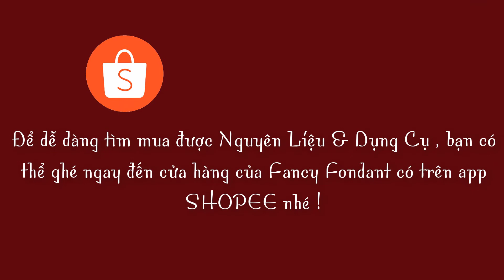Hướng dẫn cách làm : Kiểu Chữ Đặc Biệt Mà Không Cần Dùng Đến Khuôn Trong Trang Trí Bánh Ngày Tết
Các bạn có thể order nguyên liệu dụng cụ, nồi sên POCO , máy xay, máy đóng bánh POCO, lớp học tại :
Hotline 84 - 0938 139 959 (Kim Ánh) , 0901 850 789 (Minh Hoàng),  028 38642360
Address : 81 Bành Văn Trân, P7, Q.Tân Bình , Tp. Hồ Chí Minh, Việt Nam.
CTY TNHH SX TM DV MÃ LỰC

© Đây Là Video Gốc Bản Quyền Thuộc Về FANCY FONDANT
© Copyright by FANCYFONDANT 👉  Do not Reup